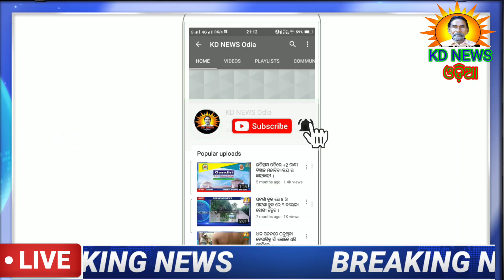ଆନନ୍ଦପୁର-ବୈତରିଣୀ ନଦୀରେ ବୁଡିଯାଉଥିବା ୪ ନାବାଳକକୁ ଉଦ୍ଧାର କଲା ଅଗ୍ନିଶମ ବିଭାଗ ।